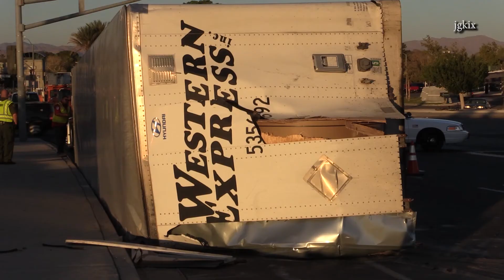Paper Tipping - Tractor Trailer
Victorville, CA - On Saturday August 23rd 2014 a tractor-trailer carrying 10 4,000 lbs. of paper rolls was tipped completely on its side, near the Palmdale Road bridge over Interstate 15 after the driver of the vehicle made a westbound turn from Mariposa Road. The driver of the vehicle walked away uninjured and no other vehicles were involved.